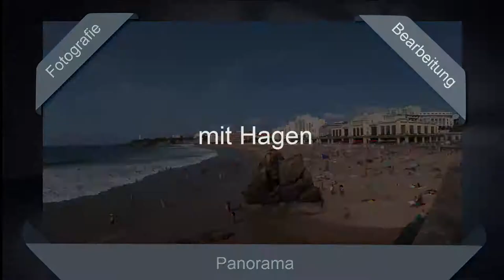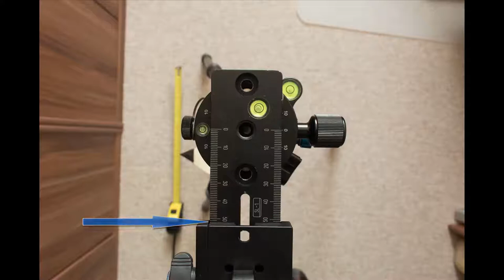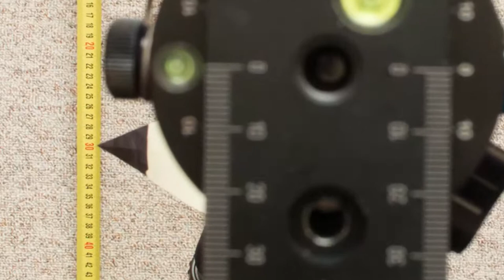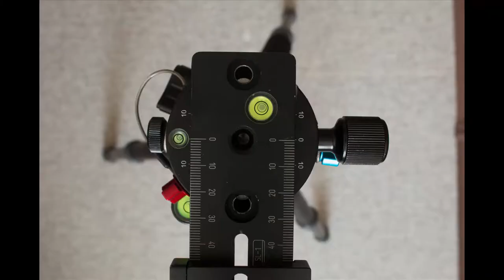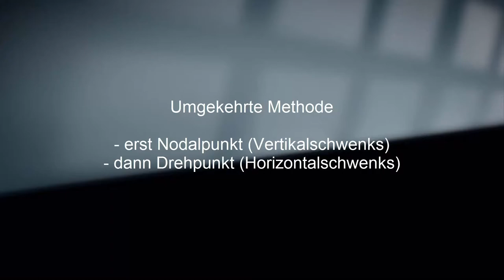Einstellung des Nodalpunktadapters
In diesem Video zeige ich mehrere Varianten zur exakten Einstellung eines Nodalpunktadapters.